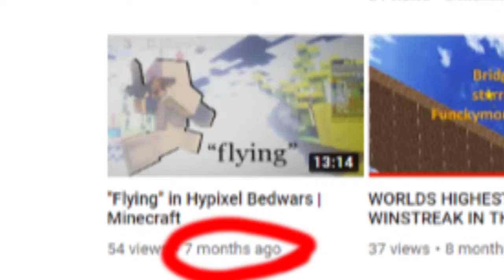Bedwars with Funckymonkeyman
the teams.. i wish... you could...

💙FOLLOW MY TWITTERGRAM✅
💥POKE THAT LIKE BUTTON!✅
I don't know why i'm shouting